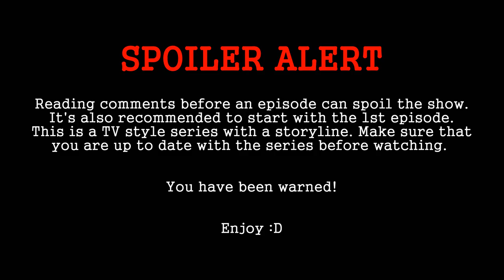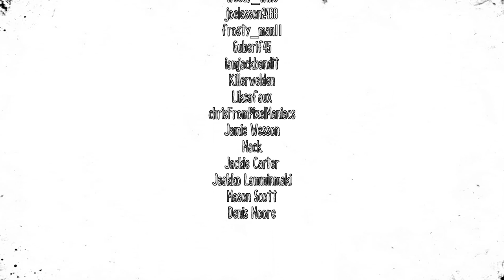Desolated - Episode 1: Alone (GTA V Series)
SERIES SUMMARY: An honest husband, father and businessman. Mike once had it all until, one day almost everything but his own life was taken from him. He is a broken man in a world he feels alone in. But he tries to live day by day regardless and continues to press on. However, he awakes one day feeling more alone than ever before. Nobody is home and the city sounds quiet with no electrical power. Virtually all other vehicles seem to have disappeared along with the rest of the people. Mike tries to figure out what happened to the world while trying to survive. 3 months have gone by and he is still forced to survive in this new world and his only motivation is getting an answer as to what happened and why. While searching for answers, he also hopes to find other survivors but if he were to meet people, he could not predict how they will act in a new world like this. What will Mike find? How did this all happen? Are some things better off not known?

EPISODE SUMMARY: Mike is constantly haunted by the huge loss in his life so he turns to alcohol and his business for comfort. His best friend, Tom attempt to help Mike by making better decisions as Mike's life seems to be in a downward spiral. But one morning, Mike is faced with a much bigger problem as everyone has disappeared.

MUSIC CREDITS

The Way by Gaming Roach and his Band

Thinking Back by Max Surla

Getting Dirty by Silent Partner